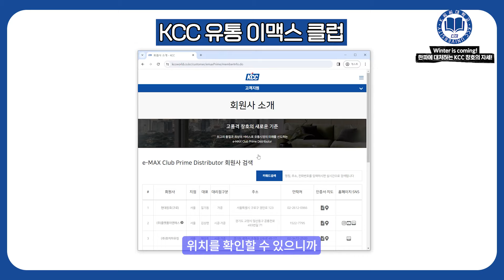[K씨씨대학교] 올 겨울 창호교체, KCC 유통 이맥스 클럽으로 진행시켜!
겨울아! 겨울아! 제발 ~ 깜빡이 좀 켜고 들어와라!
오늘 K씨씨대학교는 추운겨울을 이겨내는 창호에 대해 알아보겠습니다!

대표적인 3가지 기능부터, 겨울을 따뜻하게 이겨내기 위한
올바른 설치 방법까지 KCC전문가님의 특별한 솔루션!!

KCC 창호 전문가님이 추천하는 창호 선택법
유통 e·MAX Club 로고를 확인하세요!!

KCC 창호 전문가 서정현프로님👨🏻‍🏫 K씨씨대학교🏫
케달 교수🦦, 김미미 학생👩🏻‍🔬까지
알기 쉽게 설명해주는 창호의 세계로 들어가 보시죠!!

대한민국 국민 모두가 궁금증이 풀리는 그날까지
K씨씨대학교가 함께 합니다!!! 👏 👏 👏